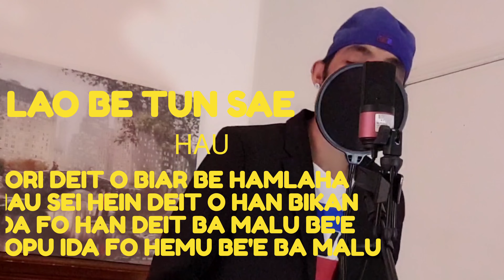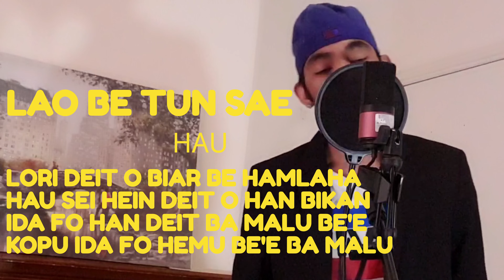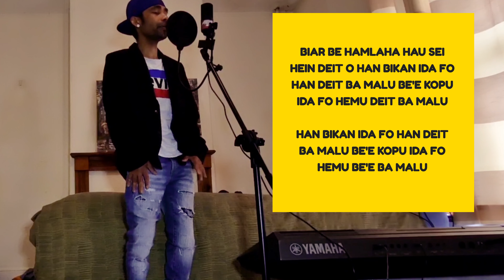ANINA JINO DA COSTA COVER NICO OFFICIAL VIDEO LIRYCK MUSIC CREATED FRANS LELLHO